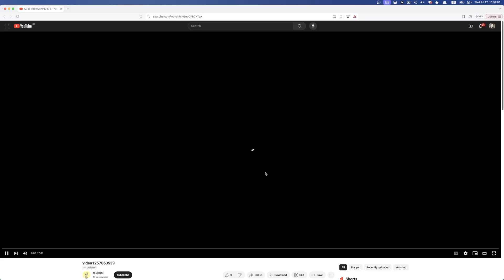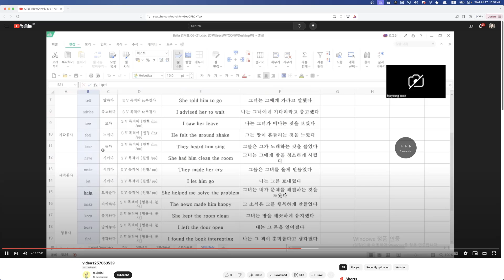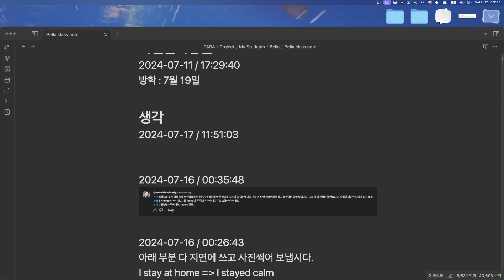Bella 숙제첨삭 2024 07 17 11 51 07